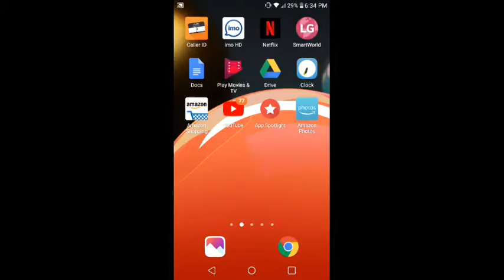Derrick Roberson Live Stream